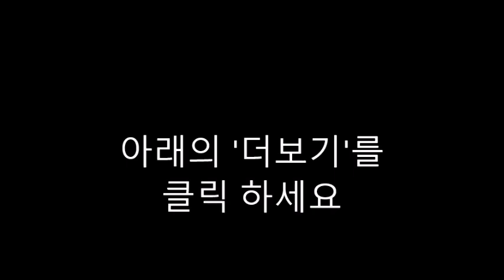한영통번역하기-77. Joseph and his brothers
야곱이 더 많은 양식이 필요하였다.
그래서 그들이 다시 에집트로 갔다.
이번에는 어린 벤자민을 함께  데리고 갔다.
요셉은 연회를 베풀도록 지시 하였다.
그는 이들이 자기의 형제들인 것을 알고 있었다.
그의 모든 형제들이 그에게 절 하였다.
이때 요셉은 그가 어릴 때의 꿈이 생각났다.
형제의 곡식 단이 자기의 곡식 단에게 절하던 꿈이다.
요셉이 벤자민을 보자 울었다.

요셉은 그들에게 양식을 주었다.
그는 또한 그들에게 함정을 파 놓았다.
그는 그릇을 마대자루 속에 집어넣었다.

그릇이 발견되었다.
벤자민은 고향으로 갈 수 없게 되었다.

형제들이 간청하였다.
그는 형제들이 정말로 새 사람이 된 것을 보았다.
요셉은 그의 비밀을 간직 할 수가 없었다.
그는 모든 에집트인들이 방에서 물러가게 하여다.
그가 할 수 있는 일은 우는 것뿐이었다.
그들이 매우 두려워하였다.
그들은 알지 못하였다.

요셉이 말을 하였다.
내가 당신의 형제인 요셉입니다.
하나님께서 저를 이곳까지 보내셨습니다.
그의 형제들은 할 말을 잃었다.
나의 아버지가 아직도 살아 계십니까?
모든 가족을 데려 오십시오.
그들이 모두 통곡하였다.
형제들은 요셉이 시킨 데로 하였다.